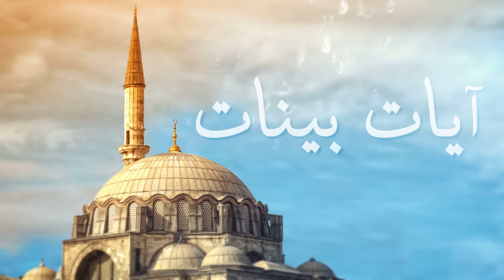آيات بينات :20 رمضان